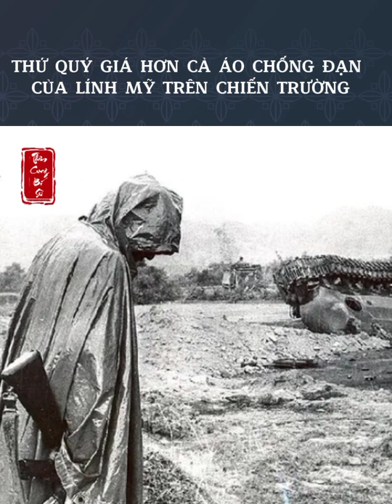Thứ quý giá hơn áo chống đạn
Ngay cả những thứ liên quan đến tính mạng như áo chống đạn, mặt nạ phòng độc, lính Mỹ cũng sẵn sàng bỏ lại.